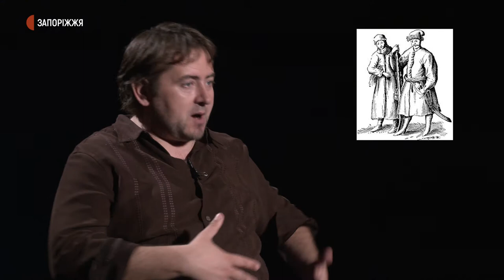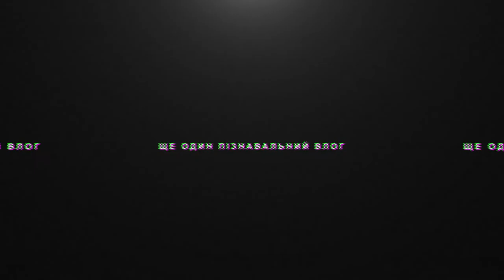Хто такий козак? ЩЕ ОДИН ПІЗНАВАЛЬНИЙ ВЛОГ#1.6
Звідки пішло слово "козак"? Хто міг вважатися козаком? Чому виник феномен запорозького козацтва?
Про це розкаже В'ячеслав Зайцев - історик, завідувач інформаційно-видавничим відділом Національного заповідника "Хортиця".

"Ще один пізнавальний влог" - це проєкт Суспільного Запоріжжя, де експерти розкажуть про те на чому знаються найкраще, цікаво і швидко:)